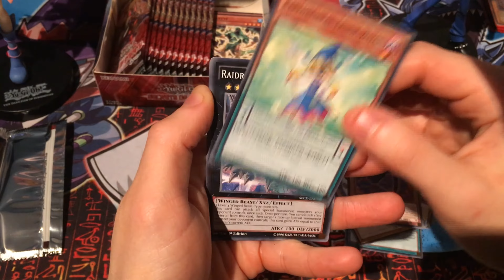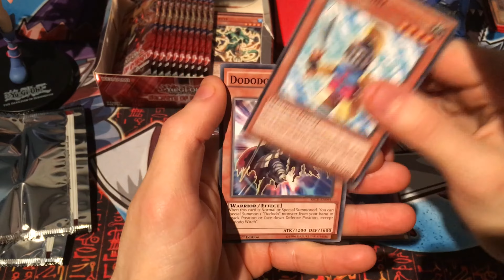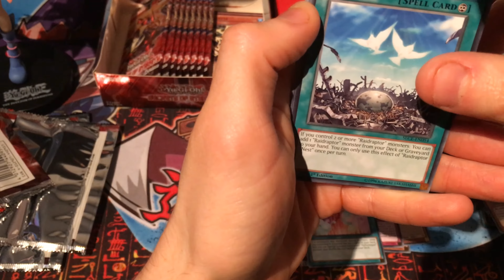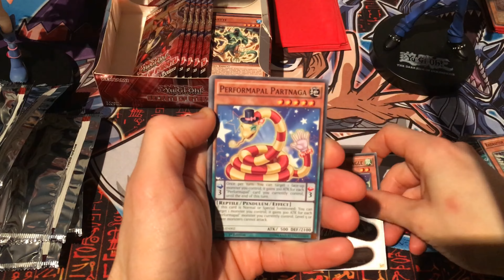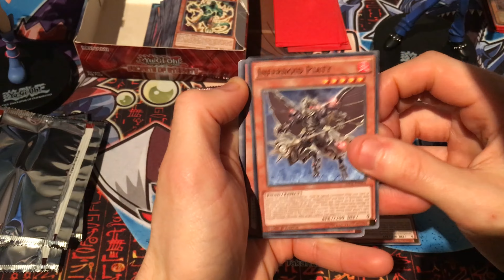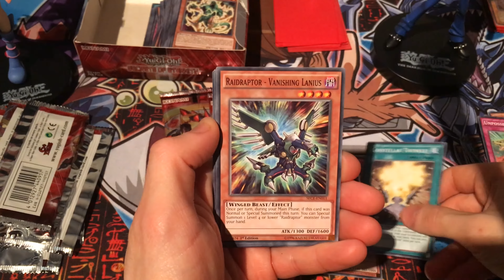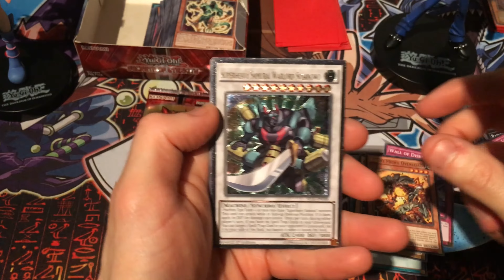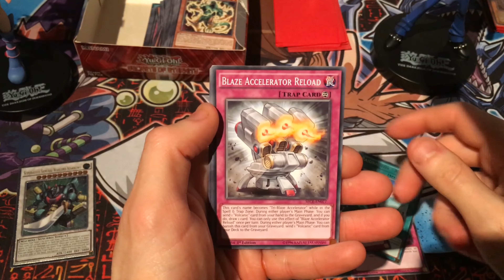Yugioh Secrets Of Eternity Booster Box Opening Part 2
booster
 kaiba
 jogo
 tin